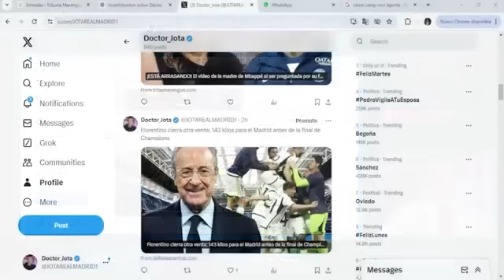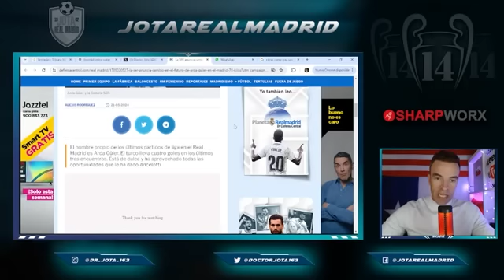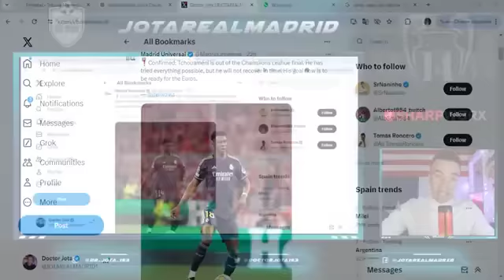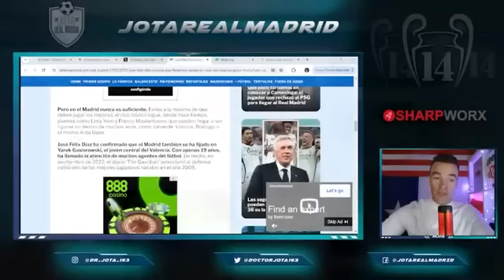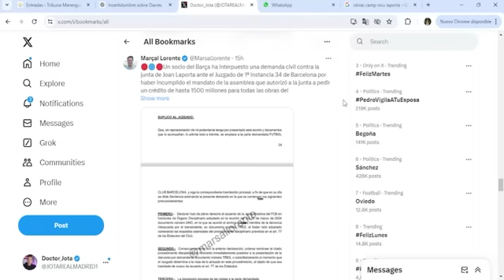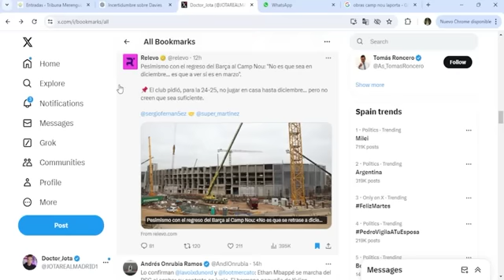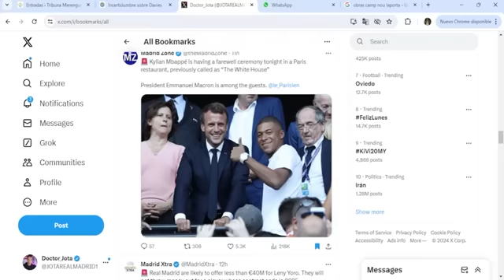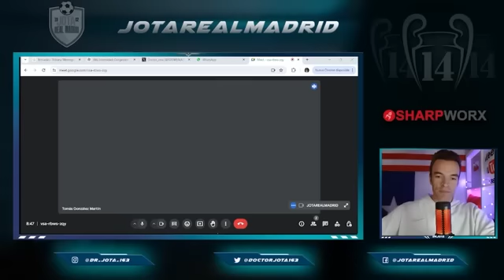El vídeo de Fayza hablando del futuro de Mbappé | La PEOR NOTICIA que le podían dar a Laporta